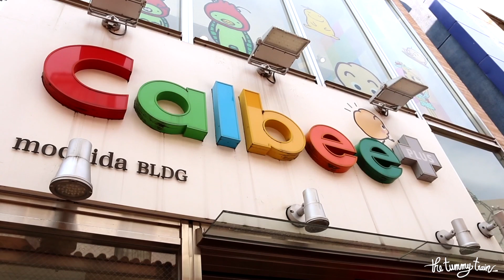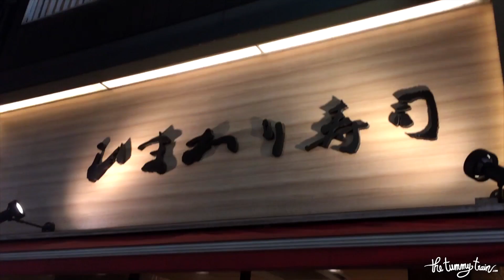Spring in Tokyo 2019: Ueno Park, Meiji Shrine, Nezu Shrine, Shibuya... | The Tummy Train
Reminiscing about my brief trip to Tokyo way back in April of 2019. How I miss the feel of clean and fresh spring air!

Camera: Canon EOS 80D & iPhone 6s Plus